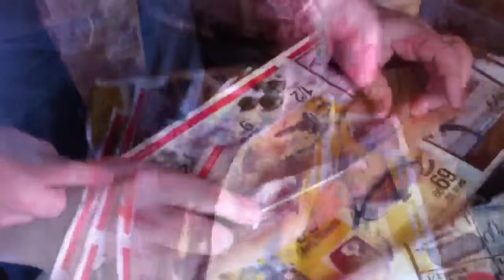Ice Fishing in Saskatchewan - Video Montage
A short video montage of several of our fishing trips out to the ice at Blackstrap Lake.